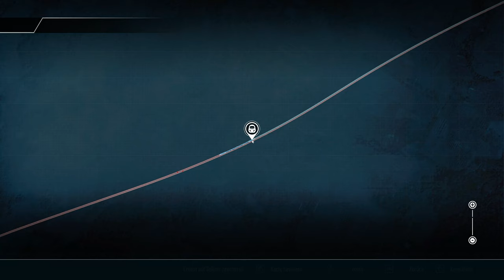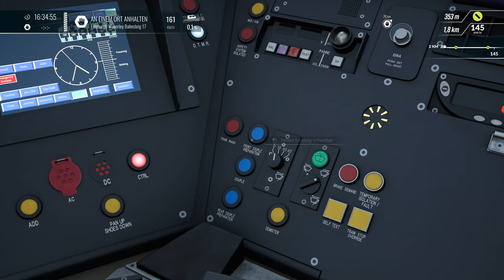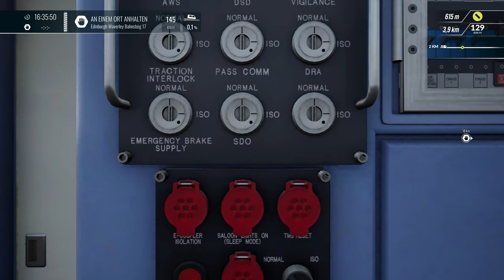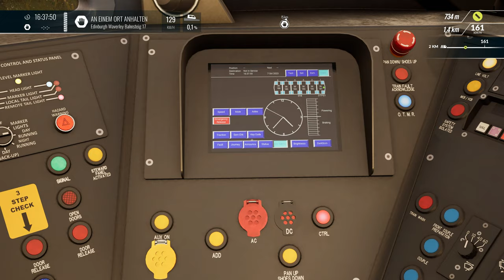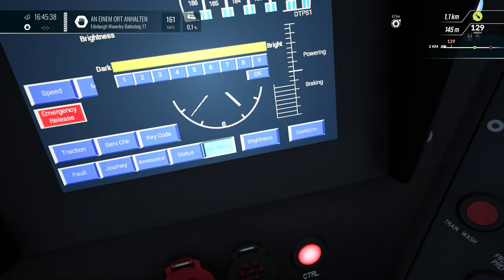Train Sim World 4 - SBB in Glasgow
Die SBB ist zu Besuch in Glasgow und wir fahren den Sonderzug!